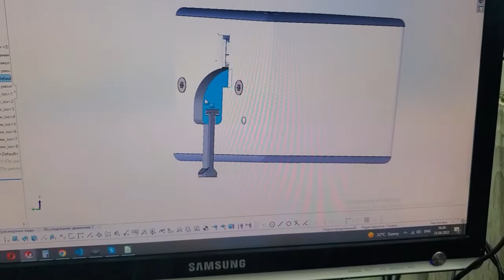Smart Device Switch - A-Bot v1.0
Mechanical engineering is an essential field that contributes to the creation of innovative devices that make our lives easier. One such device is the Smart Device Switch - A-Bot, which our company has developed and manufactured. This device is a small robot that can be controlled remotely or according to the schedule specified by the user in the application.

At the heart of the Smart Device Switch - A-Bot is a well-maintained structure, designed by our team of mechanical engineers. The device features a polycarbonate body that can be selected in white or black color, with very rounded curves that give it an attractive appearance. The structure of the device is robust, capable of withstanding the maximum incoming loads, up to 4 kg. At the top of the device, there is a lever that varies depending on the selected version, which makes it easy to switch the connected devices on or off.

The Smart Device Switch - A-Bot is an innovative device designed to control a large number of switches for wall lamps, table lamps, switches, household appliances, TVs, computers, routers, and everything that is in the apartment, house, or office. It is easy to install and use, thanks to the double-sided adhesive tape on one side of the device, which allows you to stick it to any surface without damaging it.

Our company has a team of experienced mechanical engineers who are involved in device development from the initial concept to the final product. The design team worked on the electronic circuit, and the pcb circuit board design was designed, followed by the prototyping engineering, where a prototype was made to test the design. After that, the firmware was written and debugged in our laboratory. Our mechanical engineer then designed the case according to our client's request, and the case was 3D printed in our office, using machine design CAD.

The device has an engine that is powerful enough to withstand the maximum incoming loads, ensuring that it operates efficiently and reliably. It also has a USB-C input on the back, which allows you to charge its long-lasting battery. The battery life of the "smart" gadget is about 30 days, which means you don't have to worry about recharging it frequently.

In addition to mechanical engineering, electrical engineering is also an essential aspect of device development. Our team of electronic engineers designed the electronic circuit of the Smart Device Switch - A-Bot, ensuring that it is efficient and reliable. They also worked on the firmware, which is the software that controls the device, ensuring that it works seamlessly with the application.

Our company is committed to providing high-quality engineering services and products to our clients. We specialize in digital engineering, where we use computer-aided design to create innovative devices that meet the needs of our clients. We also have experienced software developers who ensure that the firmware of the device works seamlessly with the application.

At our rapid prototype service, we use prototyping engineering to create prototypes of our designs, which we then test to ensure that they meet the specifications of our clients. This approach ensures that our clients get high-quality devices that meet their needs, while also reducing the time and cost of device development.

In conclusion, the Smart Device Switch - A-Bot is an innovative device designed by our team of experienced mechanical and electronic engineers. It is easy to install and use, and it allows you to control a large number of switches for various devices, making it a valuable addition to any home or office. Our company is committed to providing high-quality engineering services and products to our clients, and we use machine design CAD, computer-aided design, and prototyping engineering to create innovative devices that meet their needs.